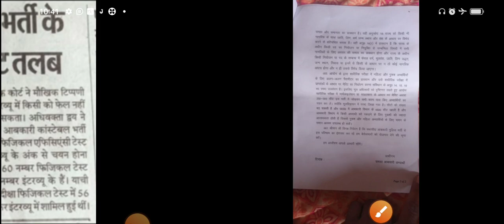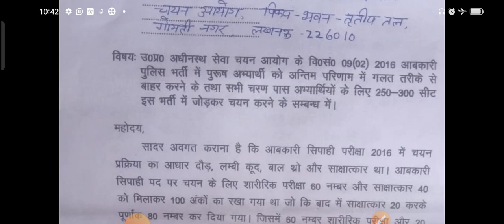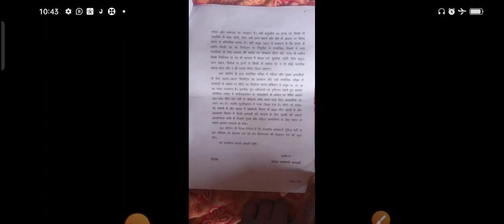UPSSSC Big Breaking News/UPSSSC की ये भर्ती भी फंसी/युवाओं की मेहनत बेकार/upssscnews